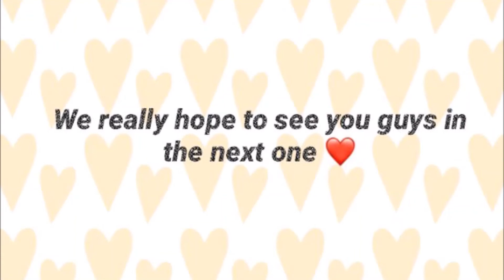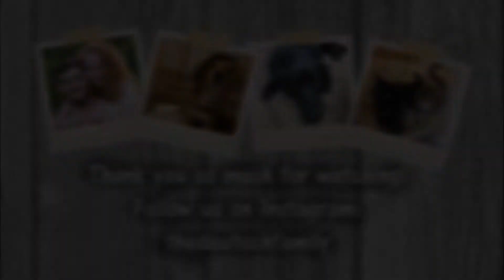Nights Out With Kaylee!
Hello There!

This vlog is a little short and random, but it's a favorite! I (Claire) love making memories with my friends and family and I'm so happy that I have these memories with Kaylee, even if they don't show a lot in the video.

Thank you guys for watching! We really appreciate it!

thedeutschfamily

See you guys in our next video!